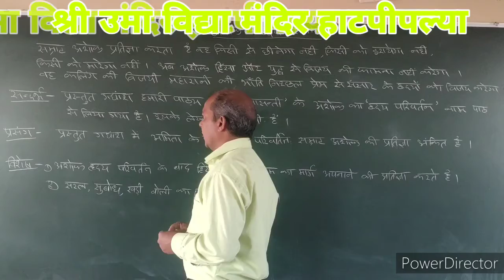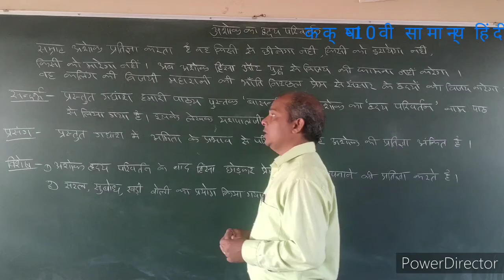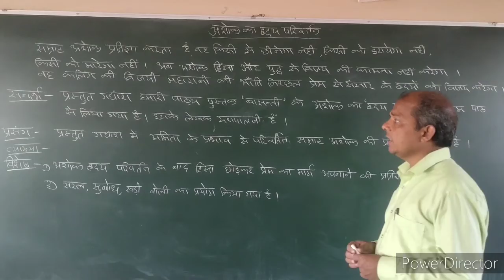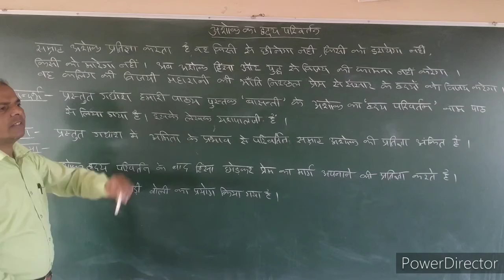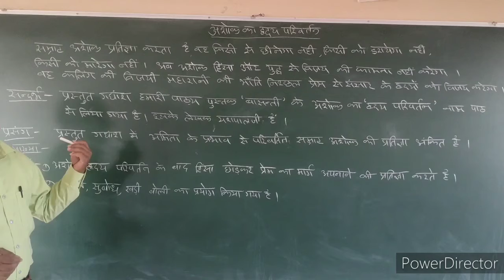कक्षा-10वी सामान्य हिंदी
कक्षा-10वी